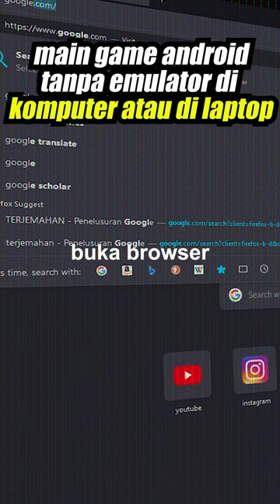goodbye emulator!! cara main game android tanpa emulator di komputer atau di laptop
spek pc
RAM 2x8
ssd KINGSTONE 125gb
hdd 500gb